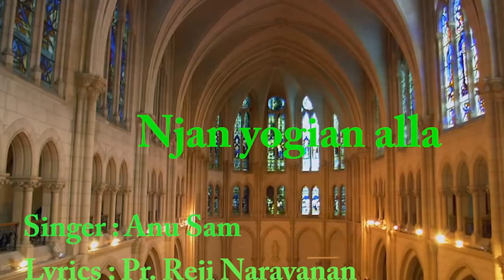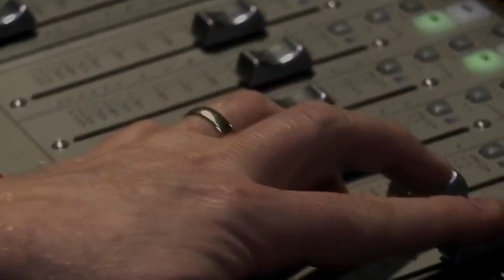Njan Yogiyan Alla Yeshuva..Anu Sam.Dallas.. Malayalam Christian song.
I don't count my self worthy but yet my God Loves me!!
If Christ is in you, you are complete because Christ himself is perfect Love, perfect Peace, perfect Patience and perfect kindness!
Beautifully penned By Pr.Reji Narayanan..Be blessed.